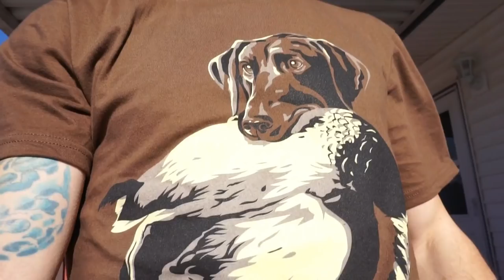Took it Back to My Root's! Duck Hunting a Small Farm Pond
This small farm pond duck hunt was just what I needed!

MINE- bobguy888